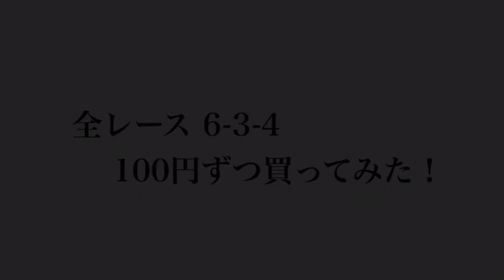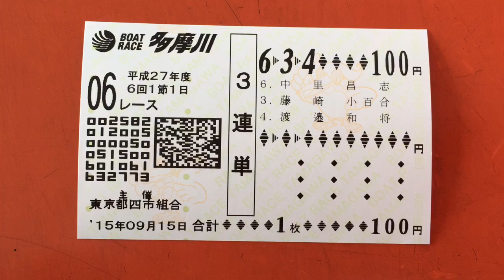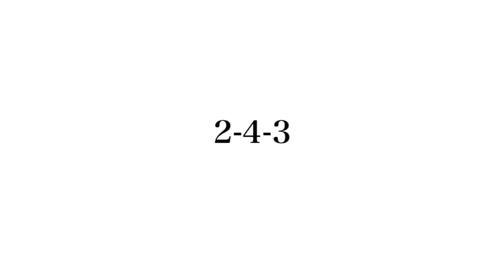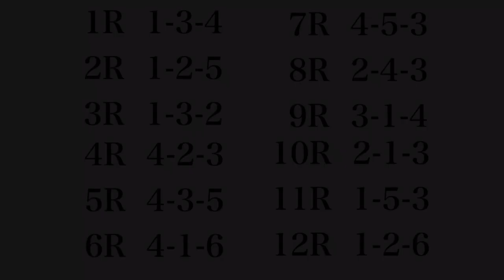【競艇】全レース6-3-4で100円ずつ買ってみたらこうなった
多摩川競艇
武蔵国で全レース 6-3-4（ムサシ）で100円ずつ買ってみたらこうなった